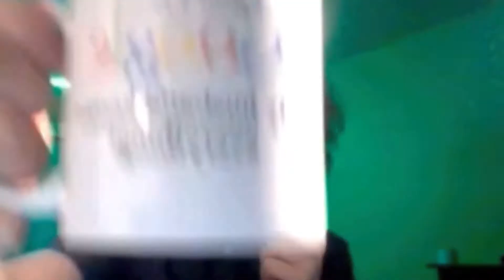Merry Christmas!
Christ